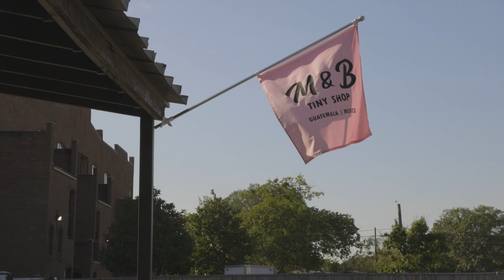M&B Tiny Shop: Sharing Heritage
It's what drove Biri, owner of M&B, to start her business. She is proud of her Hispanic heritage and wants to share it with the community!